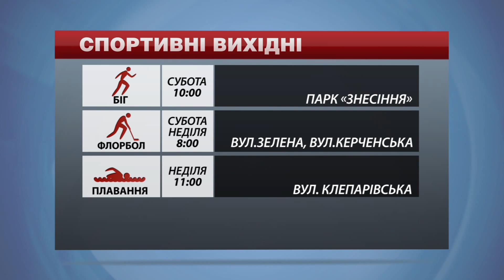Цими вихідними у Львові бігатимуть, плаватимуть та г...